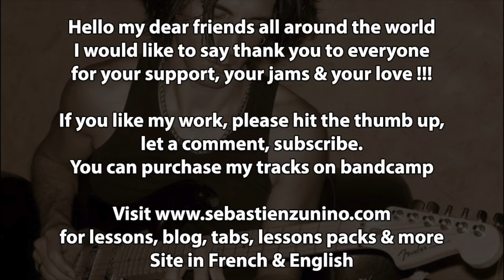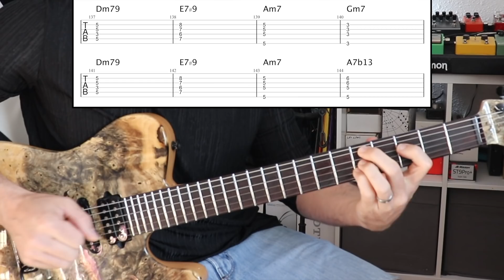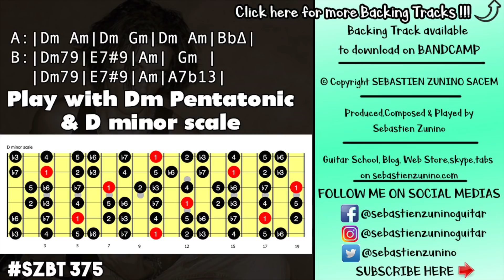Easy Relax Groove Backing Track in Dm | SZBT 375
Sebastien zunino